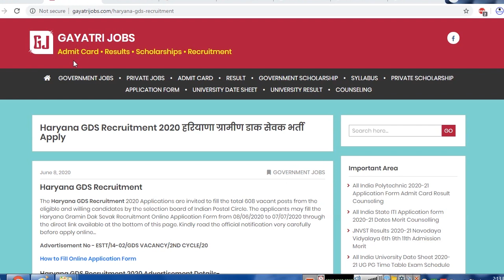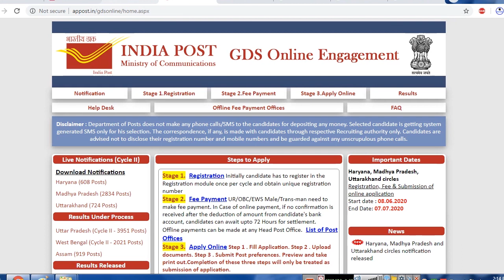Haryana GDS Recruitment 2020 हरियाणा ग्रामीण डाक सेवक भर्ती Dates Eligibility Apply Online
The Haryana GDS Recruitment 2020 Notification for 608 posts has released. Fill Haryana Gramin Dak Sevak Recruitment Online Application Form by 07th July 2020 @